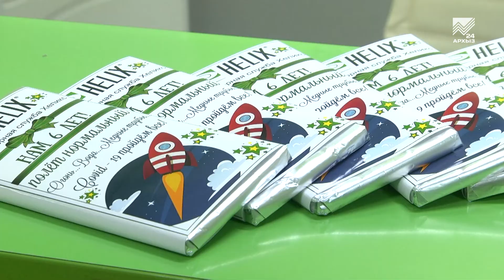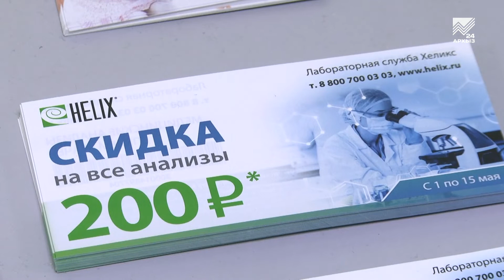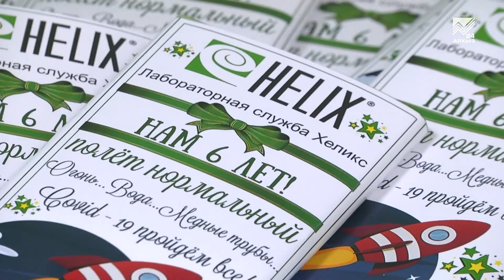День рождения диагностической службы «Helix»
Сегодняшний день богат на праздники. Кроме нашего канала, свой день рождения 12 апреля отмечает и лабораторная служба «Helix». По уже давно сложившейся доброй традиции в этот день здесь стараются порадовать любимых клиентов. Как именно, расскажет наш корреспондент.